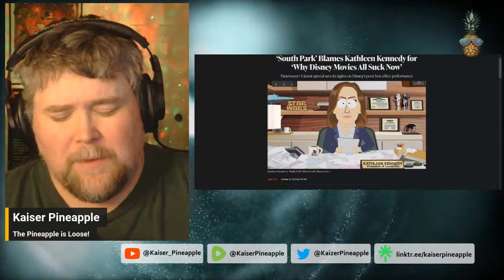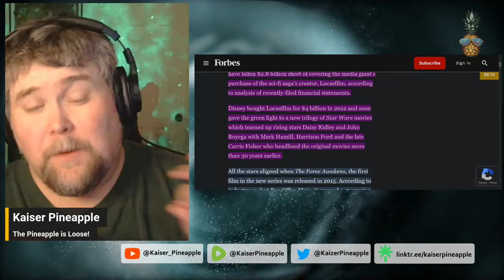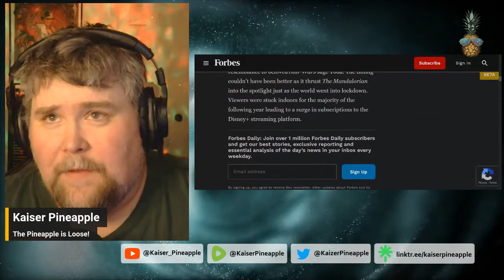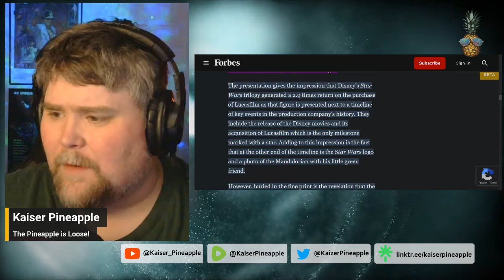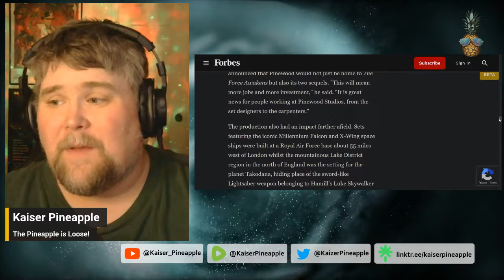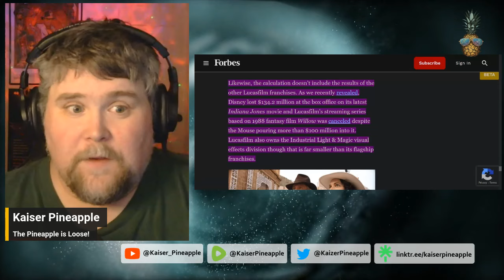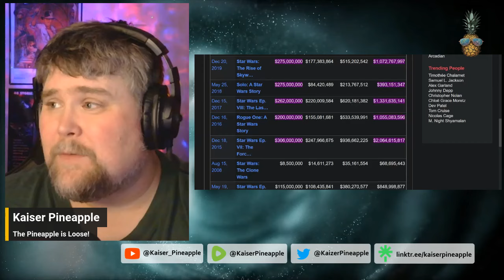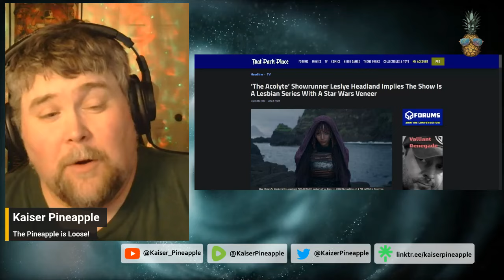Star Wars is DEAD | Forbes DESTROYS Disney Star Wars and Lucasfilm in SCATHING Expose!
"Star Wars" is a dead franchise. Forbes lays out, publicly, how much Lucasfilm has made since the acquisition by Disney in 2012. Spoiler alert: They haven't even managed to make back the $4 BILLION spent on the Lucasfilm acquisition. Buckle up! This is going to get bumpy!